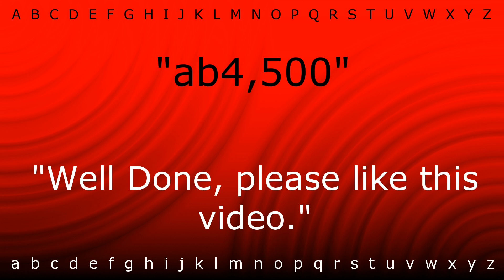How to say 'ab4,500' with Zira.mp4